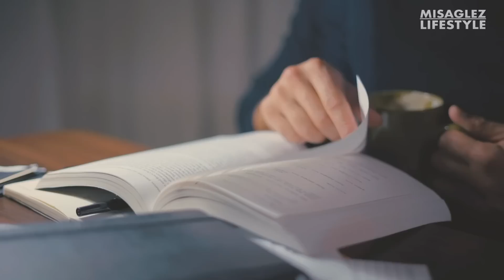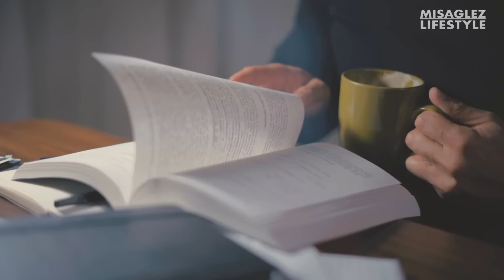Que Hacer Cuando Te Piden Tiempo | Hazte Respetar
También puedes apoyar nuestro canal presionando el botón de Súper Gracias ❤️ 🙏
Abrazos y mucha buena vibra.
- Misaglez

                 🔺  VISITA MI TIENDA! 👇

¿Que hacer si te piden tiempo en una relación? ¿Qué significa que una mujer te pida tiempo? Que te diga que necesita que le des espacio para pensar, para estar sola, ¿Cómo deberías reaccionar? Sobre todo si ella es importante para ti y no quieres perderla.
Ya que esta es una situación que puede llegar a ser bastante confusa porque, primeramente ¿Deberías darle ese tiempo o ese espacio es decir, deberías esperar hasta que ella pueda aclarar su mente? O mejor deberías terminar de la relación de una vez, dejarla para siempre y mirar hacia otros horizontes.
Bueno, no te preocupes, porque en este video yo te voy a dar todas las respuestas que necesitas para que sepas perfectamente como reaccionar y que hacer si alguna vez tu pareja te pide tiempo.